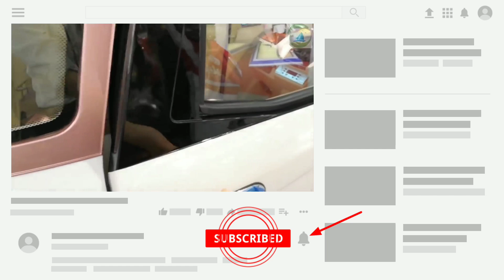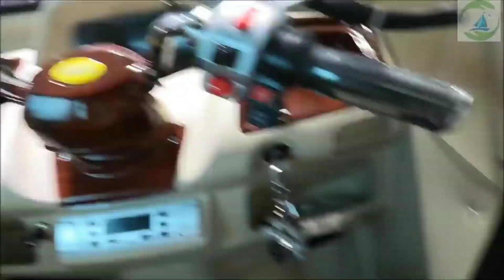लॉन्च होते ही लोगो के दिलो में छा गई ये ट्राई मिनी बाइक किंमत जानकर होश उड़ जाएंगे।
three wheel cargo tricycle electric tricycle with passenger seats battery rickshaw

यहां मिलती है ये bike {click now to Alibaba.com}

Website Link for Universeecar